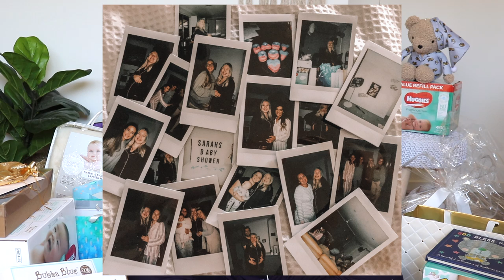BABY SHOWER HAUL + All about my 1st baby shower :)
It's been a minute youtube fam! Wow haha. Sorry for the lack of uploading. I have a feeling it's going to be like this from now on due to the heavy pregnant life + newborn life in over a months time!! So bear with me...

I hope you enjoy today's video! I give you an insight on what my 1st baby shower was like and also everything I got from my family & friends for baby boy!!

Love Sae xx

Please search for ways you can help spread awareness on this movement. It's so important right now to rally together. I'm praying for the world right now and especially America.

Other deets! ✨
Camera used: EOS Canon 200D
Edited with: iMovie
Pj's I'm wearing: Peter Alexander